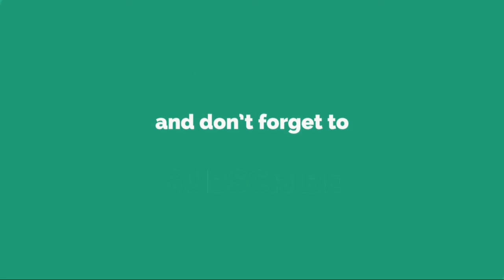Cessions chez Lagardère : les marchés demandent plus et plus vite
AU LENDEMAIN DE SES RÉSULTATS 2017 ET MALGRÉ L'ANNONCE DE CESSIONS IMMINENTES DANS LES MÉDIAS ET PEUT-ÊTRE LE SPORT, LAGARDÈRE A CHUTÉ EN BOURSE.